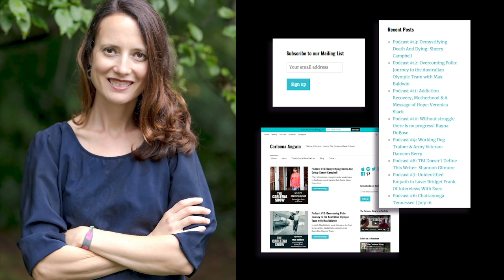Luke Smithwick: Himalaya Alpine Guides on The Carleena Show Podcast with Carleena Angwin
The Carleena Show | Luke Smithwick has been a mountain guide for over twenty years, leading people on exploratory expeditions in Nepal, Alaska and the Rocky Mountains. In 2012, Luke founded Himalaya Alpine Guides (himalaya-alpine.com), a brand focused on the unexplored, unclimbed and unskied terrain globally. In November 2018 Luke completed his 68th Himalayan expedition. Today on the show, I ask Luke how he has changed as a person over the course of his career.